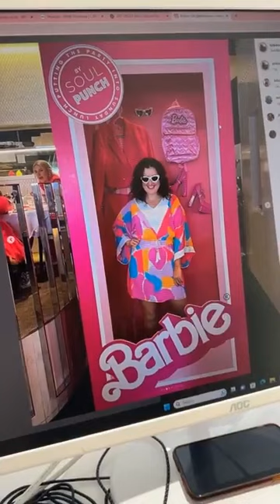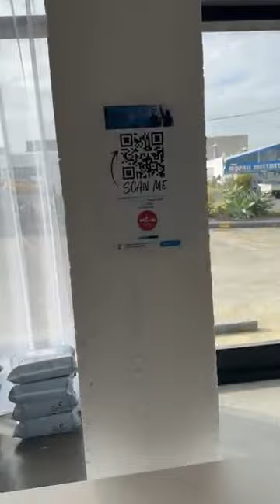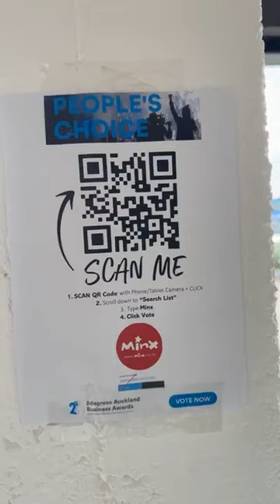Dreaming of Heels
Happy Monday Minxie Ladies! This weekend Cush went to see the Barbie movie, and Kirsten went to the Barbie themed SoulPunch party at Soul Bar, which has got us all excited for the new Spring/Summer heels which are coming very soon!
You've loved the style and comfort of the Andie heels this winter
So we wanted to give you a sneak preview of her summer slingback sisters, Glamour and Vanessa.
Have you voted for Minx in the Peoples Choice Category of the 2degrees Auckland Business Awards?